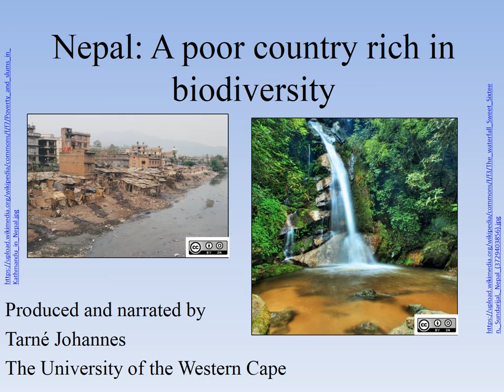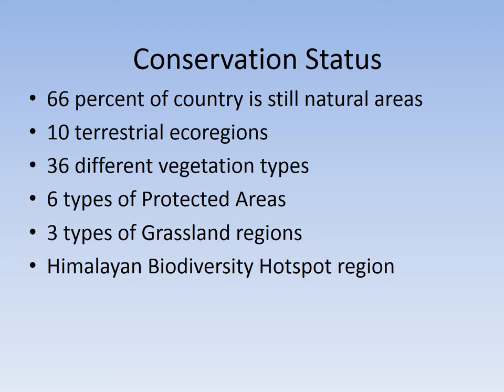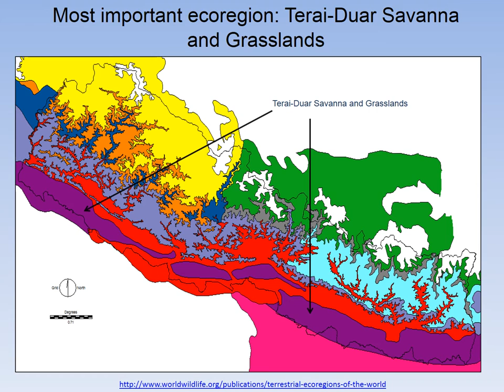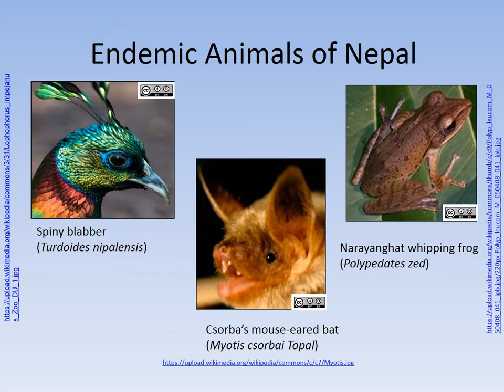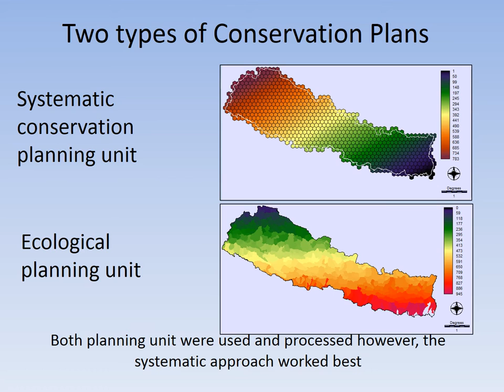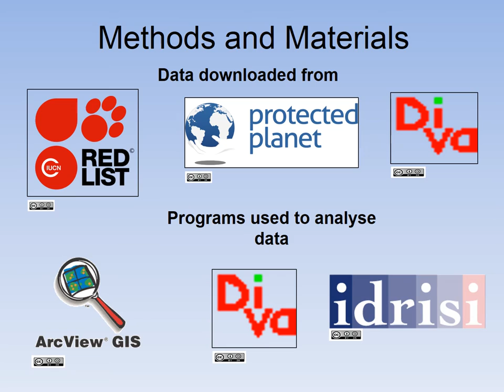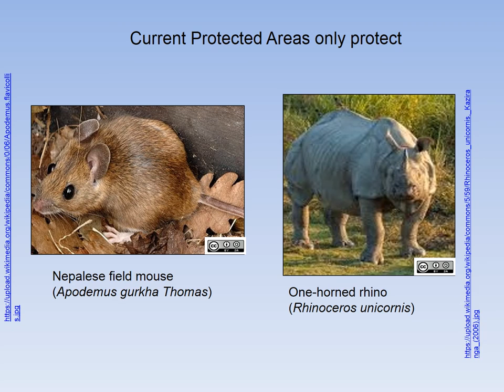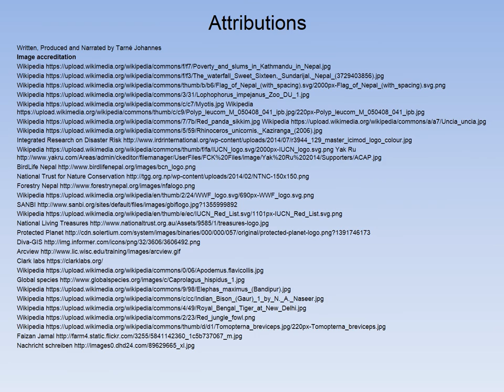Nepal: A poor country rich in biodiversity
Directed and narrated by: Tarné Johannes

Main story: Demonstrating if Nepal's Protected Areas actually protects their country's biodiversity

Filmed on location in Windows Movie Maker and Google Earth Pro

Production date 12 October 2015

Share Alike
Provide Attribution

Music Credits
Composer: Achuitram Bhandari, Pursuram Bhadari, Anju Upreti and Dhurba Upreti
Song: Instrumental malashree dhun